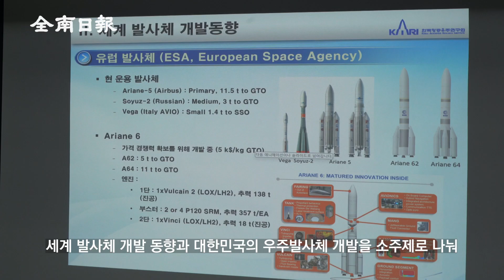“우주산업 적극 발전시켜야 해” 제4기 소울푸드 아카데미 8강 성료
제4기 전남일보 소울푸드 아카데미 여덟 번째 강좌가 지난 18일 오후 광주 동구 전남일보 승정문화관에서 열렸습니다.

이날 행사에서는 설우석 한국항공우주연구원 박사가 강단에 올라 ‘우주발사체’라는 주제로 강연을 펼쳤습니다.

설 박사는 이번 강연에서 우주발사체의 개요, 냉전시대부터 이어져 온 ‘스페이스레이스’ 등 세계 발사체 개발 동향과 대한민국의 우주발사체 개발을 소주제로 나눠 우주발사체의 역사와 한국형 우주발사체의 개발 과정에 대해 강연했습니다.

그는 “기술 발전으로 우주라는 영역이 우리가 필수적으로 활용해야 하는 현실 공간으로 변했다”며 “우주 인터넷망 등 국가 안보와 관련해 중요한 역할을 하고 있는 우주산업을 적극 발전시켜야 한다”고 주장했습니다.

이어 “우리나라도 초기에 미국의 기술을 들여와 개발하는 등 어려움도 많고 실패도 많았다”며 “현재는 독자적인 액체로켓 기술 개발에 성공해 나로호 발사로 이어지는 등 우주개발 선진국에 진입했다”고 강조했습니다.

설우석 박사는 한국 최초의 우주발사체인 나로호와 국내 첫 액체추진 로켓 KSR-Ⅲ 액체엔진 개발에 앞장섰으며 현재는 한국항공우주연구원 한국형 발사체개발사업단 엔진개발실 실장으로 국내 항공우주용 엔진 전문가로 자리매김하고 있습니다.